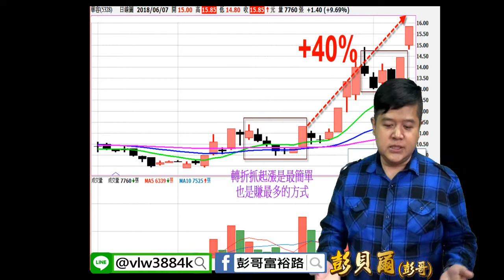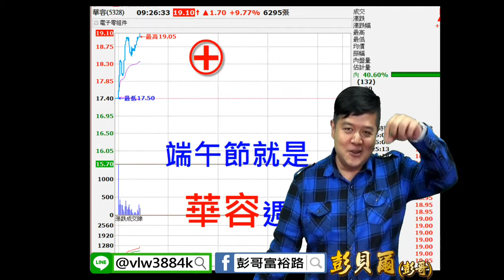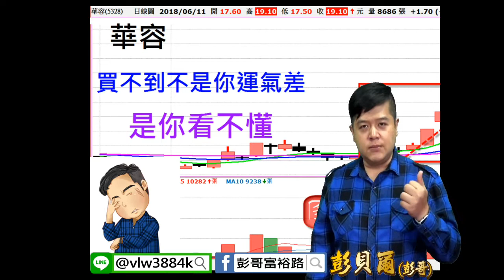理周TV-20180611 彭貝爾／起漲點是你能大賺的第一步